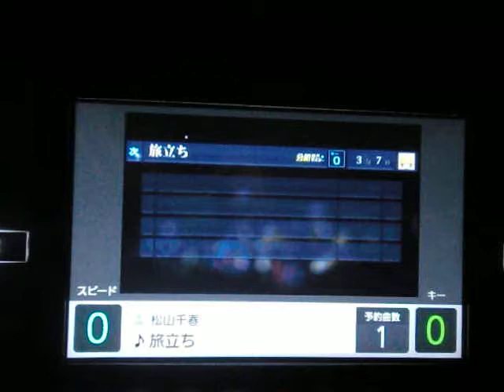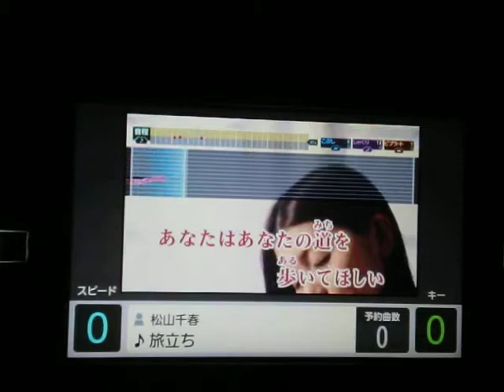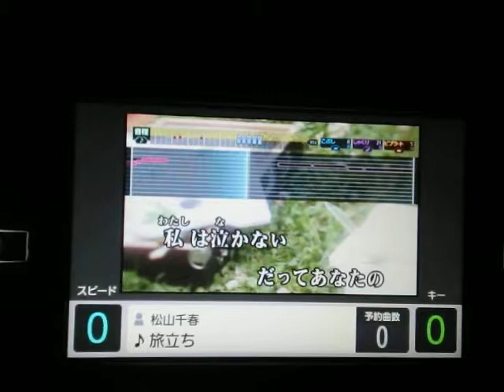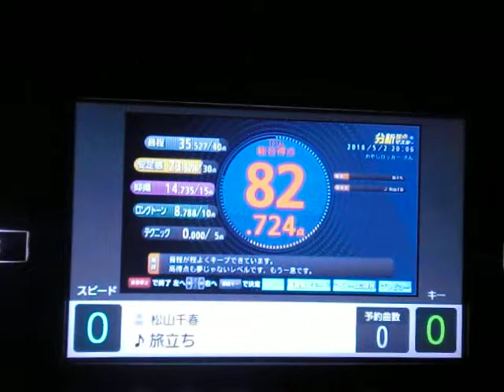旅立ち 松山千春 ｂｙ おやじロッカー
説明　相も変わらぬ面倒くさがり一発撮りおやじがうたっちゃいました(#^.^#)＼(◎o◎)／！４か月前にもうたってた(笑)・・・